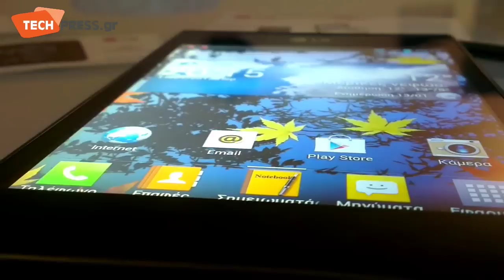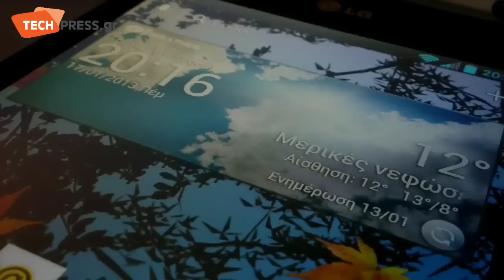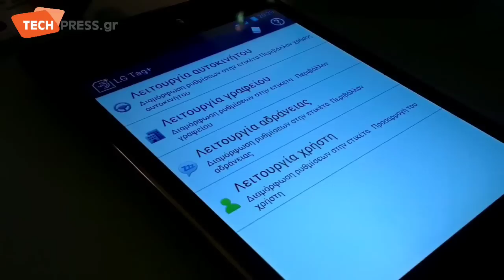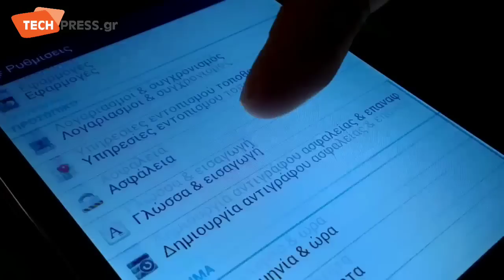LG Vu review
LG VU reviews